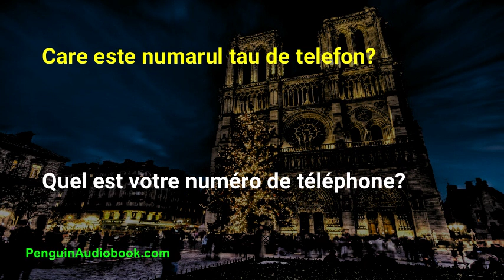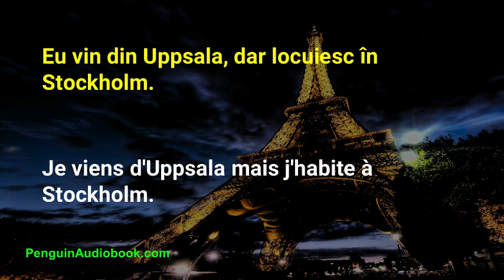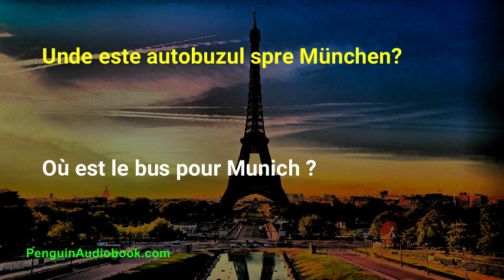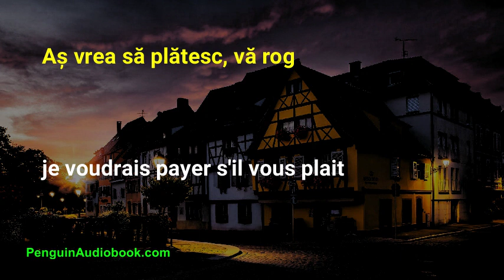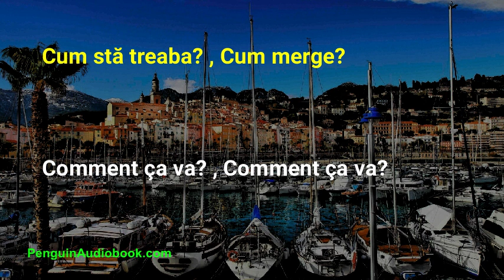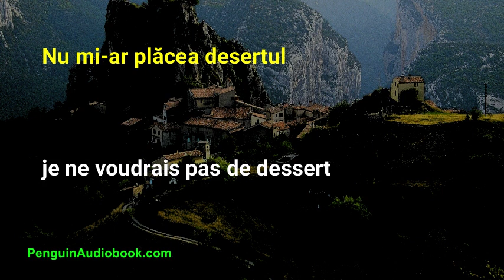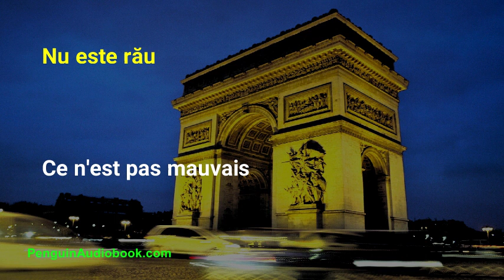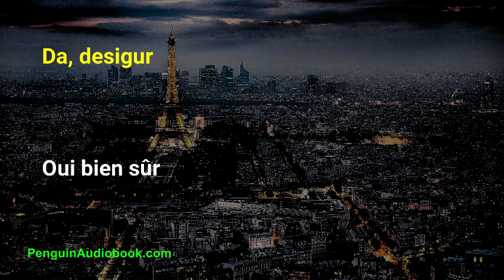Conversația franceză lentă pentru începători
Conversație lentă și ușoară pentru învățarea limbii franceze pentru începători, exersați pronunția franceză cu fraze ușoare